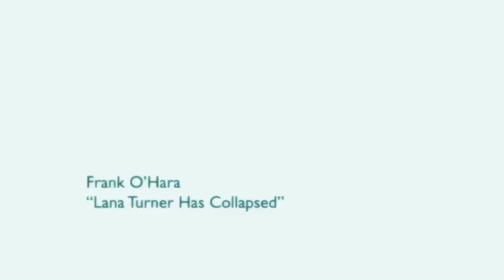Frank O'Hara - "Lana Turner Has Collapsed"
For National Poetry Month, each bookseller at DIESEL will be sharing a favorite experience with poetry.

Today, April 27th, Chris from Diesel, A Bookstore in Oakland reads "Poem [Lana Turner Has Collapsed!]" from Frank O'Hara's "Lunch Poems".

Be sure to check back every day to see what’s new.